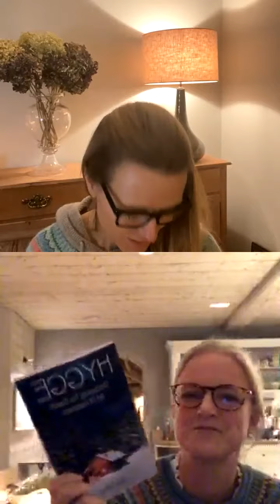Sustainable Living Lives with Emma & John Sims-Hilditch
Loved talking to leading interior designer @emma_sims_hilditch and her husband John (co founder of @neptunehomeofficial) about eco-decorating and how the interiors industry is evolving more sustainably. Emma also highlighted a couple of must try healthy recipes for the weekend.

Emma is in one of our alpine cardigans and Lucy is in one of our alpine hoodies.